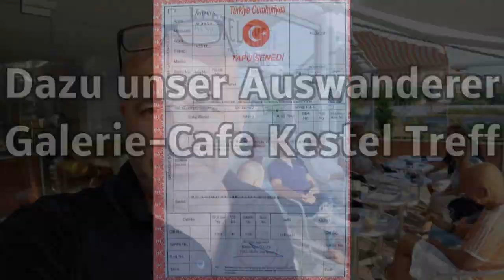Türkei - Alanya - Zu verkaufen 6 Zimmer Haus in den Bergen 50.000€ ...Mehr Daten in der Video Info